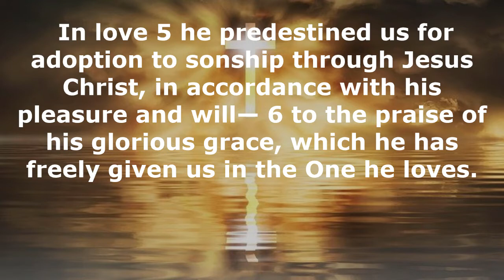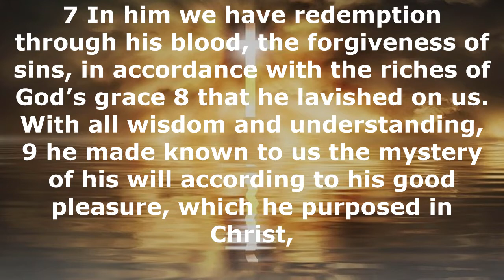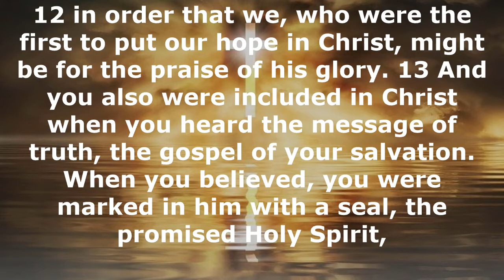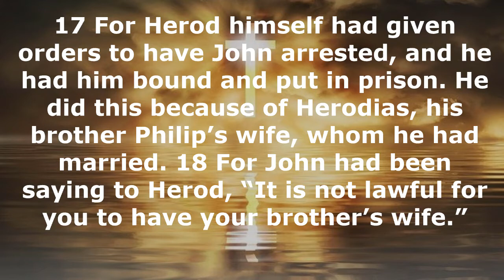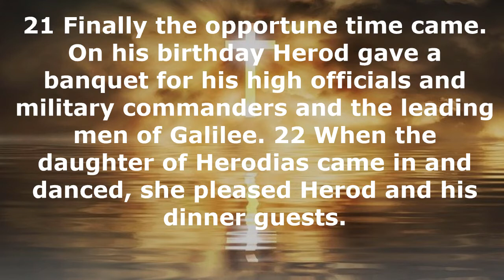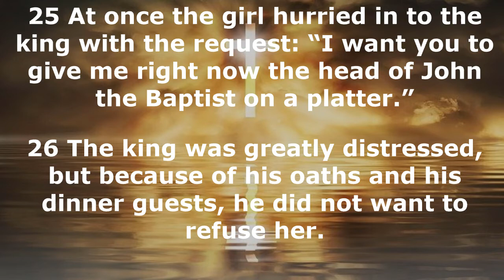Online service 11 July